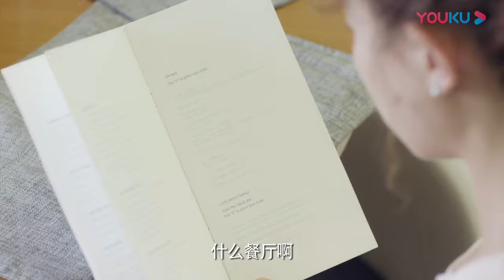灰姑娘遊樂園不小心迷路，總裁慌張的找到後，一把摟住灰姑娘往懷裏抱，生怕人再走丟🤩2021熱門電視劇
【我的邻居睡不着】母胎单身的18岁少女宋米哆，高中毕业之后随家人来到风景优美的秋音镇度假。本以为可以和家人、好友一起美美地度过假期，却总是被隔壁传来的钢琴声吵得睡不着觉。趁着醉意，宋米哆从自家阳台爬到邻居家去理论，没想到被酒精冲昏了头脑，在邻居家睡了一夜，原来隔壁住的人是钢琴家席颂。席颂因比赛压力过大，有严重的失眠症状，只有宋米哆在的那个晚上，席颂难破天荒地睡了个好觉。一直梦想成为言情小说家的宋米哆不慎丢失了一本记录素材的笔记本，辗转打听到笔记本流落到席颂手中，正要去找席颂谈判，而席颂却反过来以宋米哆打破了他家一个珍贵的水晶杯为由，要求宋米哆陪他睡觉！宋米哆牵挂自己的作品，只好答应。在互相试探的过程中，两人开始互相理解，也各自融入了对方的生活。